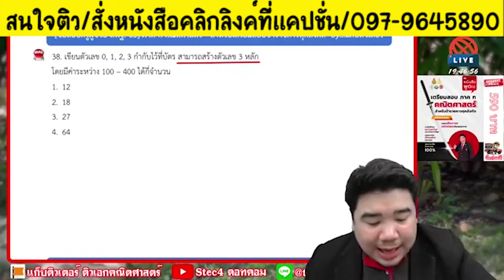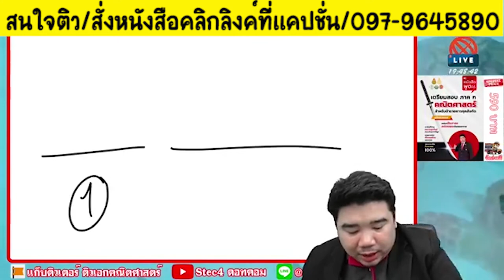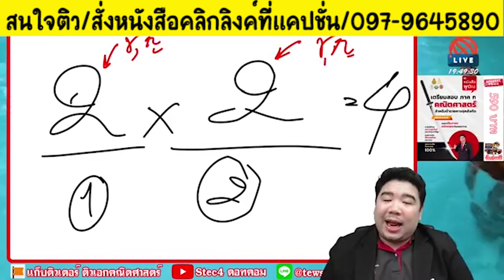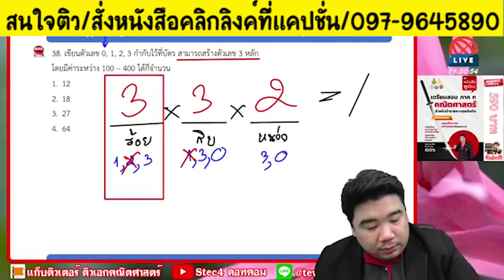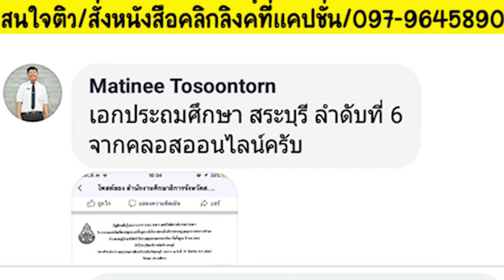📌เฉลยข้อสอบคณิต ภาค ก. ออกสอบบ่อย